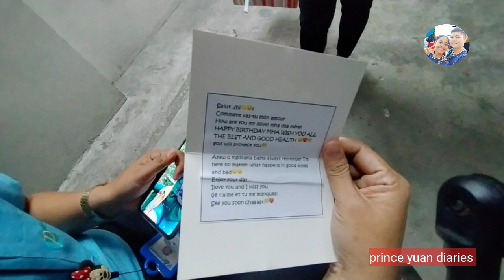SURPRISED BIRTHDAY GIFT | PRINCE YUAN DAIRIES